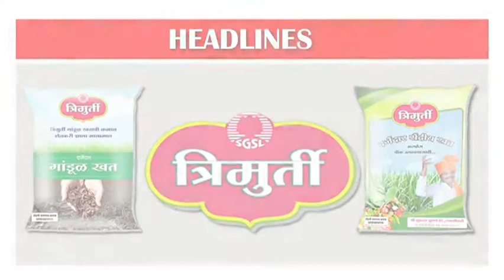महान कार्य न्यूज १८ फेब्रुवारी २०१८ रविवार ठळक बातम्या